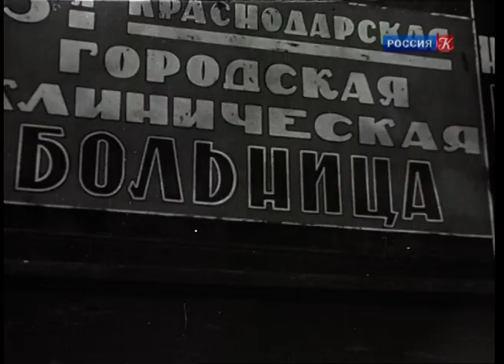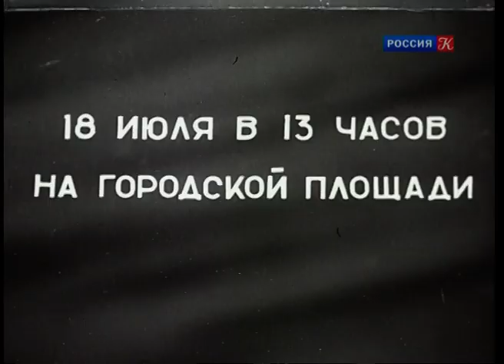Приговор народа 1943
документальный фильм. 1943 год